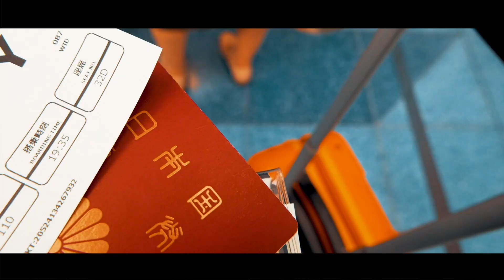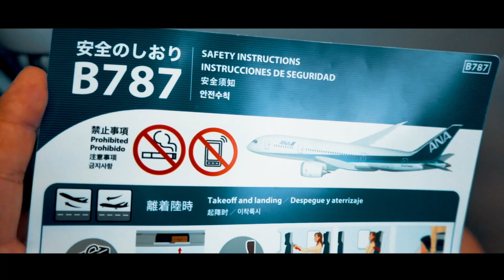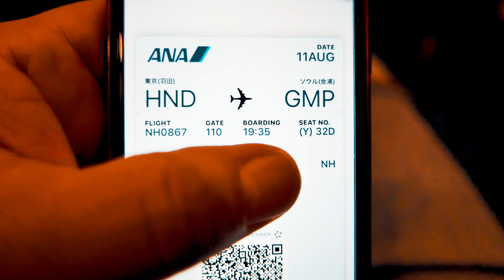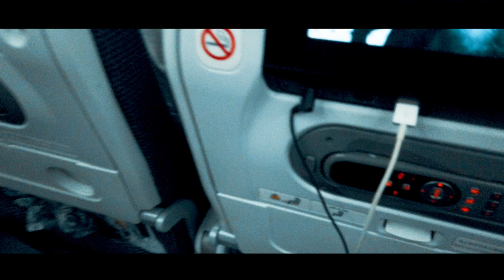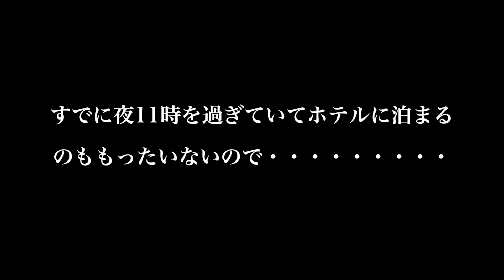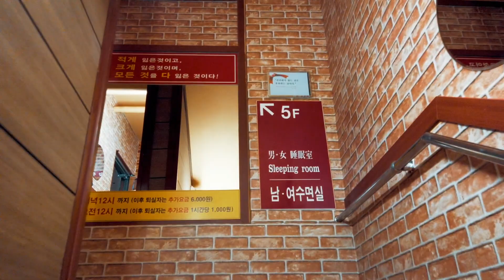【韓国旅行】8月編 金浦空港でGOT7に遭遇！バックパッカーの聖地シロアムサウナに泊まってみた！チムジルバン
撮影機材
撮影機材